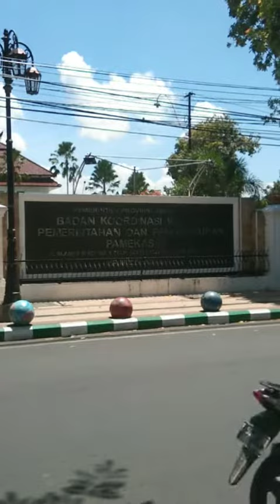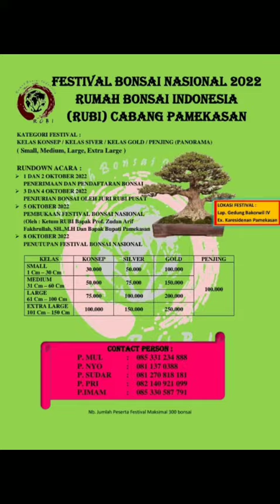CEK LOKASI FESTIVAL BONSAI NASIONAL RUBI CABANG PAMEKASAN